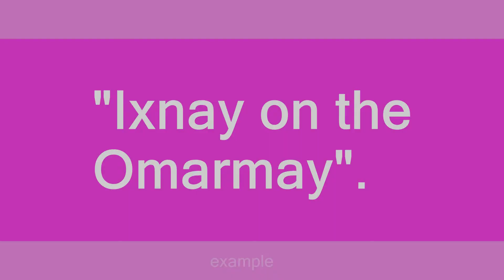ixnay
Slang flashcards: